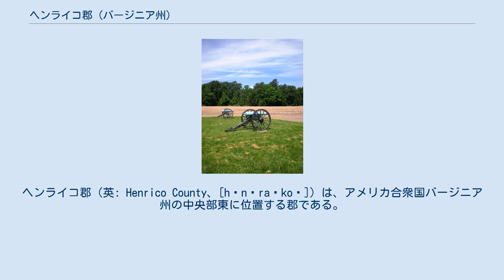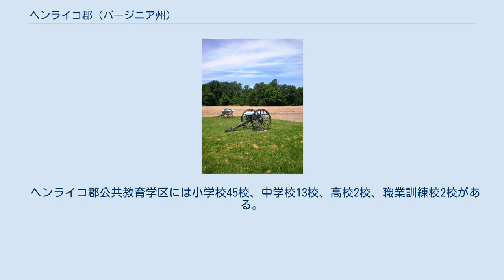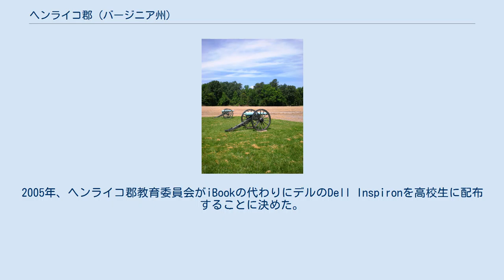ヘンライコ郡 (バージニア州)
ヘンライコ郡（英: Henrico County、[hɛnˈraɪkoʊ]）は、アメリカ合衆国バージニア州の中央部東に位置する郡である。
2010年国勢調査での人口は306,935人であり、2000年の262,300人から17.0%増加した。
郡庁所在地は独立市かつ州都でもあるリッチモンド市（人口204,214人）であるが、同郡には含まれていない。
リッチモンド・ピーターズバーグ地域に位置している。
都市圏としてはリッチモンド大都市圏に属している。
1611年、バージニア会社がヘンライカス・シティを設立したのが始まりであり、1634年には当初の8シャイアの1つとなった。
国内でも最古クラスの郡である。
 独立市であるリッチモンド市は、1871年の州憲法改定で州内の法人化都市を全て独立市とするまでは、ヘンライコ郡に属していた。
郡領域はリッチモンド市とその西、北、東で接している。
ヘンライコ郡の形はリッチモンド市の北側を丸く囲むようになっている。
ジェームズ川とチカホミニー川の間にあり、リッチモンド都市圏の約3分の1が入っている。
今日の30万人を超えるヘンライコ郡民は244.06平方マイル (632 km2) の計画性のよい町に住み、美しい住宅街、大きな広がりの肥沃な農地、慎重に開発された事務所、小売店と多様な工業地域がある。
 リッチモンド・インターナショナル・レースウェイがヘンライコ郡の中央、ハノーバー郡メカニクスビルに近く、リッチモンド市域のすぐ北にある。
さらにリッチモンド国際空港がヘンライコ郡東部にある。
 ヘンライコ郡は1634年にイギリスがバージニア植民地に設立した当初の8区分の1つだった。
ヘンライコ郡は1611年に完全に設立され、その後何度も領域変更をしてきた。
 当初はヘンライコ地区として設立されたがその後直ぐに「郡」という言葉が使われた。
郡名は1611年にトマス・デールが設立した町ヘンライカスに因んでいた。
1622年のジェームズタウンの虐殺中に、オペチャンカノー酋長がポウハタン連邦を率い、その領土からイングランド人開拓者を追い出そうとして開拓地に攻撃を仕掛けた。
戦士達がヘンライカスを破壊した。
 チェサピーク湾の南口ヘンリー岬、ヘンライカス、ヘンライコシティ、さらに後のヘンライコ郡は全てイングランド王ジェームズ1世の長男で皇太子のヘンリー・フレデリックに因んで名付けられた。
ヘンリー王子は将来有望だったが、18歳の時に腸チフスによって死亡し、イングランドの悲劇と言われた。
 1618年11月18日、バージニア植民地の所有者であるロンドンのバージニア会社が、ロンドンを発ってバージニア総督を務めに向かうジョージ・イアードリー卿に、植民地に立派な政府を形成するよう指示を与えた。
1619年、イアードリー知事は指示通りに4つの大きな法人を作ってこれをシティと呼び、植民地の開発が進んだ地域に及ぶものとした。
その4つとはケコータン（後にエリザベスシティ）、ジェームズシティ、チャールズシティ、ヘンライコシティだった。
 1634年、イングランド王が人口約5,000人になっていた植民地に、8つのシャイアすなわち郡に分けるよう命令した。
その内の1つがヘンライコ郡だった（8つの内6つは現在も残っていると見なされている）。
 ヘンライコ郡は当初ジェームズ川の南北両岸に広がっていた。
ジェームズ川も国王ジェームズ1世に因み、1607年に名付けられていた。
ヘンライコ郡に入っていた地域から10の郡がその全部あるいは部分が生まれ、また独立市のリッチモンド市、シャーロッツビル市、コロニアルハイツ市ができた。
 ヘンライコ郡から生まれた郡としては、1728年のグーチランド郡、1744年のアルベマール郡、1749年のチェスターフィールド郡とカンバーランド郡、1761年のアマースト郡とバッキンガム郡、1777年のフルバナ郡とポウハタン郡、1807年のネルソン郡があった。
1845年、アポマトックス郡の一部もヘンライコ郡だった領域から作られた。
リッチモンド市は1742年にヘンライコ郡の町となり、1782年に市として法人化され、1842年に独立市となった。
シャーロッツビルは1762年の憲章で設立され、1801年に町として法人化、1888年に市となった。
コロニアルハイツは1910年設立、1926年に町として法人化、1948年に独立市となった。
リッチモンド市から一連の併合を受けた地域...